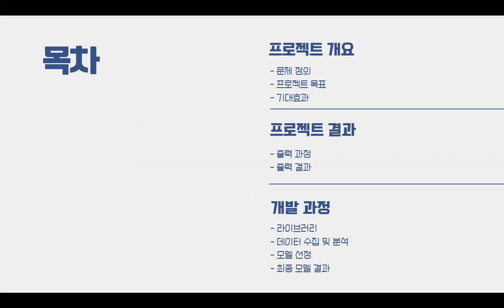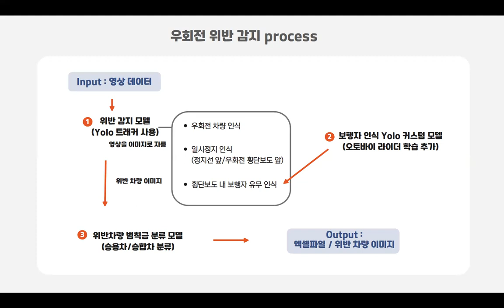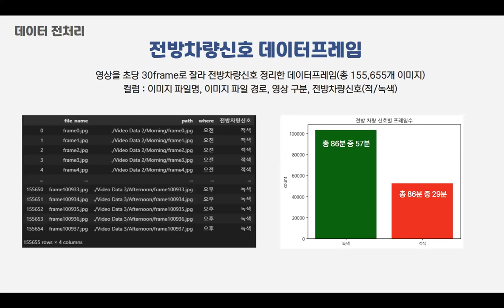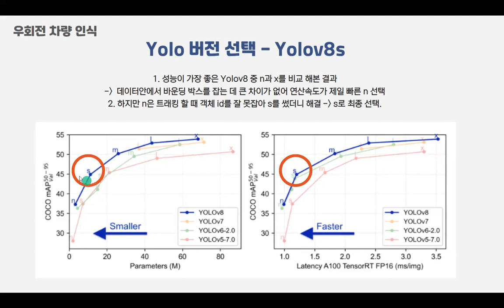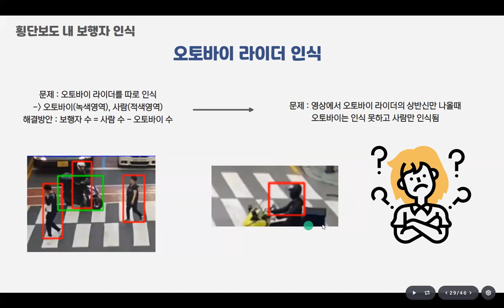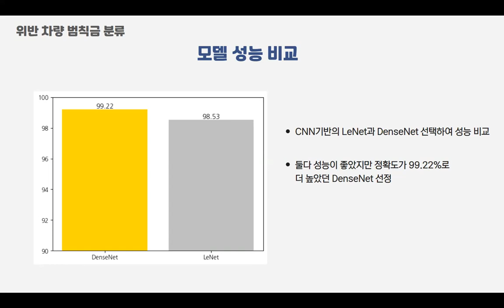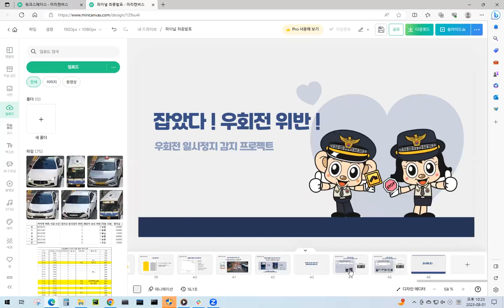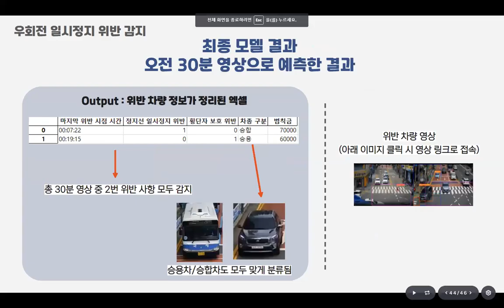우회전 법규 위반 차량 감지 딥러닝 모델